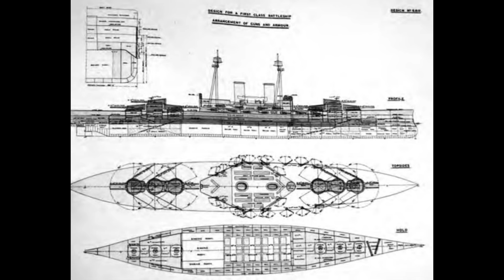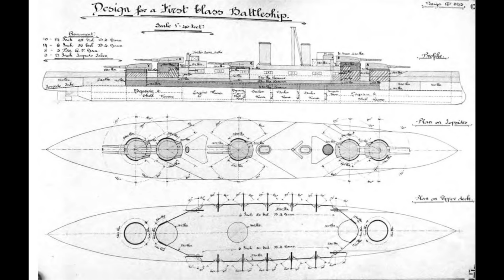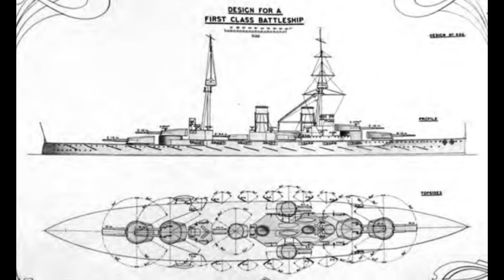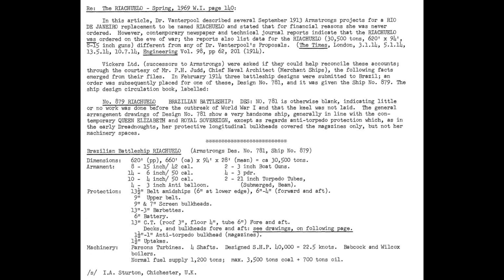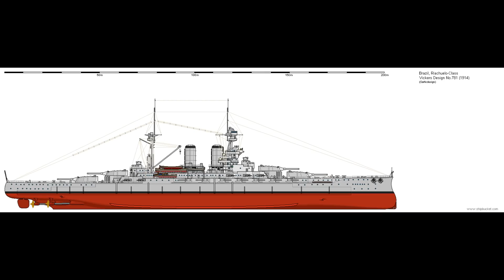Riachuelo (NB) - Guide 098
The Riachuelo, a never-built battleship of the Brazilian Navy, is today's subject.

Next on the list:
-I-19
-HMS Ark Royal
-ORP Błyskawica
-USS West Virginia
-Amagi Class
-Tosa Class
-Alaska class
-Derfflinger class
-Yorktown class
-Tre Kronor class
-Nelson class
-Gato class
-Admiralen class
-H class (NB)
-Greek 'Monarch' class destroyers
-'Habbakuk' project
-USS Texas
-USS Olympia
-HIJMS Mikasa
-County class
-KMS Tirpitz
-Montana class
-Florida class
-USS Salt Lake City
-Storozhevoy
-Flower class
-USS San Juan
-HMS Sheffield
-USS Johnston
-Dido class
-Hunt class
-HMS Vanguard
-Mogami class
-Almirante Grau
-Surcouf
-Von der Tann
-Massena
-HMCS Magnificent
-HMCS Bonaventure
-HMCS Ontario
-HMCS Quebec
-Lion class BC
-USS Wasp
-HMS Blake
-HMS Romala/Ramola
-South Dakota (1930's)
-SMS Emden
-Väinämöinen and Ilmarinen
-Destroyer Velos
-U.S.S. John R. Craig
-C class
-HMS Caroline
-HMS Hermes
-Iron Duke
-Kronprinz Erzerzorg Rudolph.
-HMS Eagle
-Ise class
-18 inch monitor
-Mogami
-Vanguard
-De Zeven Provinciën
-South American Dreadnoughts
-Fletcher class
-USS Langley
-Kongo class
-Grom class
-St Louis class
-H class special
-All-big-gun designs
-USS Oregon
-Gascogne
-Alsace
-Lyon and Normandie classes
-Leander class
-HMS Ajax
-Project 1047
-O class
-R class
-Battle class
-Daring class
-USS Indianapolis
-Atago/Takao
-Midway class
-Graf Zeppelin
-Bathurst class
-RHS Queen Olga
-HMS Belfast
-Aurora
-Imperator Nikolai I
-USS Helena
-USS Tennesse
-HMNZS New Zealand
-HMS Queen Mary
-USS Marblehead
-New York class
-L-20e
-Abdiel class
-Panserskib (Armoured ship) Rolf Krake
-HMS Victoria
-USS Galena (1862)
-HMS Charybdis
-Eidsvold class
-IJN “Special” DD's
-SMS Emden
-Ships of Battle of Campeche
-USS Texas?
-HMS Tiger
-USS England (DE-635)
-Tashkent
-1934A Class
-HMS Plym (K271)
-Siegfried class

Specials:
-Fire Control Systems
-Protected Cruisers
-Scout Cruisers
-Naval Artillery
-Tirpitz (damage history)
-Treaty Battleship comparison
-Warrior to Pre-dreadnought
-British BC Ammo Handling
-Naval AA Special
-Plan Z
-Drydocks